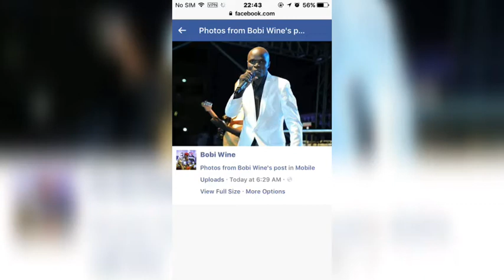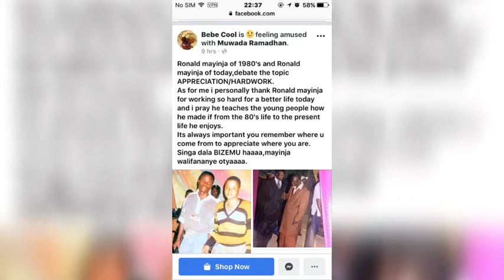Bebe cool has fired back to Ronald Mayinja | After Mayinja disses President Museveni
Appreciate Museveni for raising you to where you are – Bebe attacks Mayinja Over Bizeemu
Bebe cool clams that Mayinja Came from very far to diss the president now .

In his statement , Ronald mayinja of 1980’s and Ronald mayinja of today,debate the topic APPRECIATION/HARDWORK..

Watch till the end for drama.